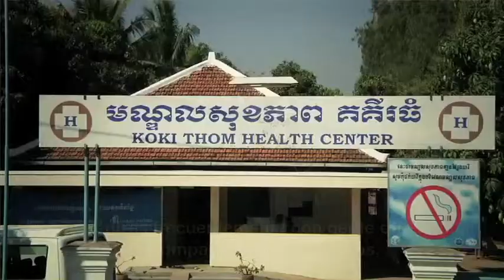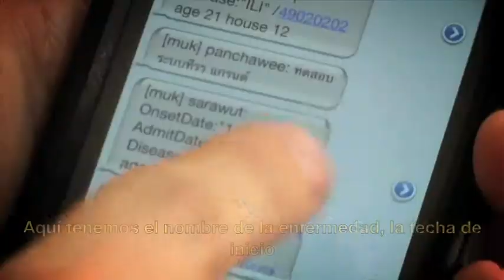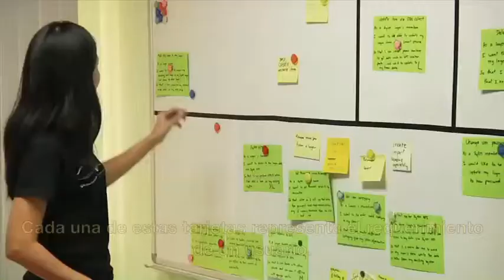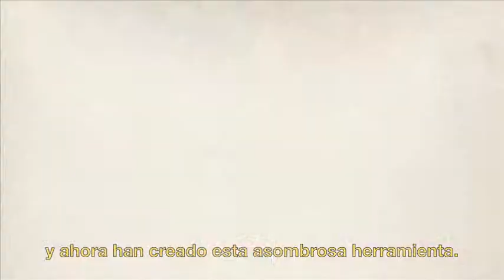¿Qué es InSTEDD? ¿Qué es un iLab?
El iLab América Latina es un laboratorio de innovación creado por InSTEDD, una organización internacional sin fines de lucro, en alianza con Manas Technology Solutions, una empresa de IT (tecnologías de la información) con base en Buenos Aires. Luego de la exitosa implementación de un iLab en el Sudeste Asiático, se lanza el iLab América Latina con el propósito de desarrollar y proveer herramientas tecnológicas innovadoras que permitan que ONGs, gobiernos, emprendedores sociales y demás organismos de cooperación mejoren su desempeño en sus respectivas áreas de trabajo, optimizando sus capacidades en materia de salud, desarrollo, emergencias y libertades individuales.

Estamos propiciando un espacio de innovación, investigación y servicios de consultoría en tecnologías colaborativas. Apuntamos a que organizaciones sociales, comunidades locales, universidades e instituciones académicas y gobiernos de toda América Latina tengan la posibilidad de canalizar proactivamente iniciativas sociales y humanitarias que requieran la implementación de tecnologías de la información.

Traducción: Boris Krygel.